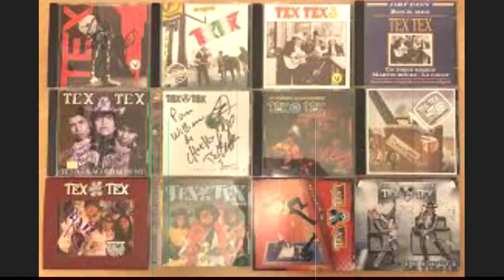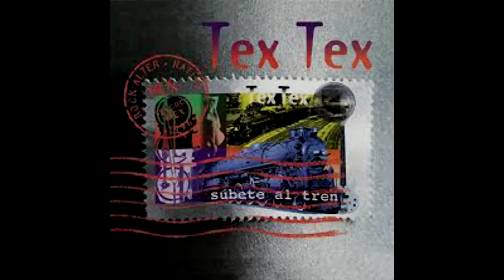Tex Tex // Te Vas a Acordar de Mi //La Makina de Rock and Roll (0374)